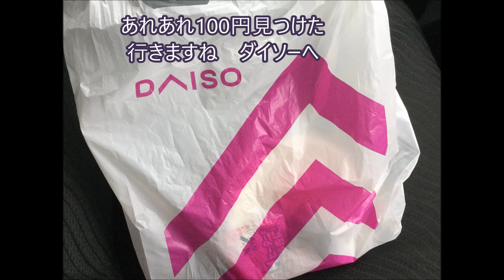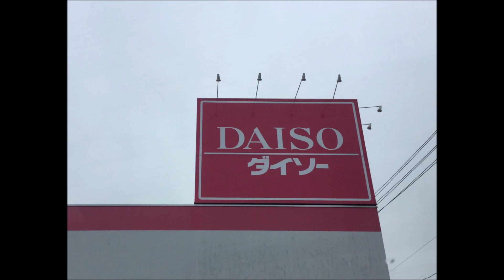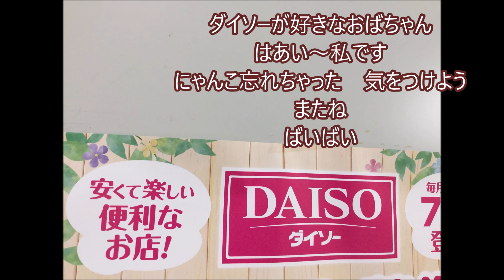ダイソーがすきなおばちゃん(ダイソーの回しもんじゃありません）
作詞　作曲　nobuoA
歌と動画　岡野ゆかり
ダイソーファンの主婦の歌です。ダイソーがスポンサーではありません。でもやめられない止まらない100均巡り。(*'▽')